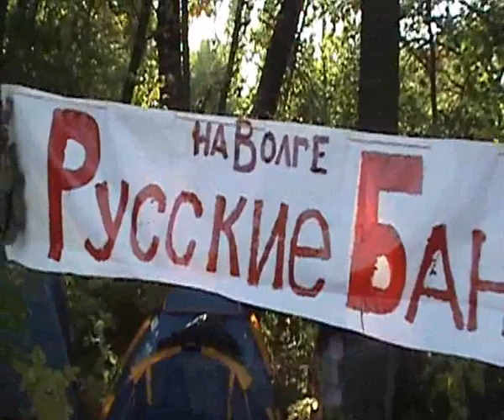rbm8.flv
Челейкин - real Russian sauna - Русские Бани 8 .